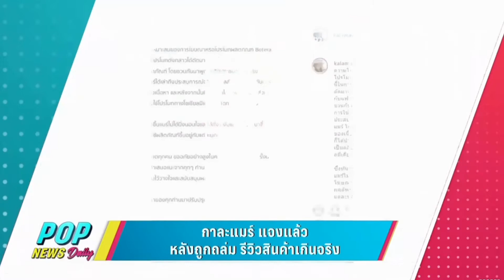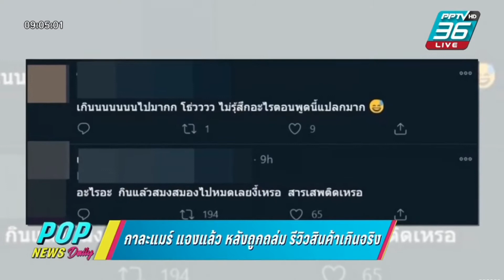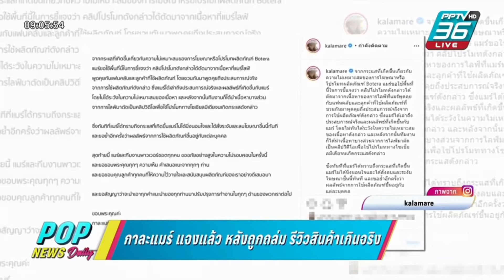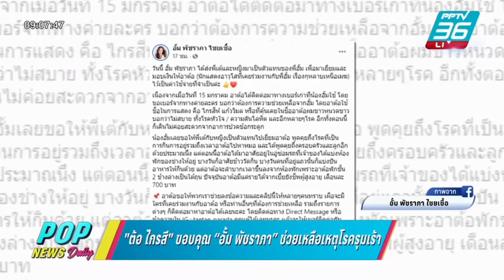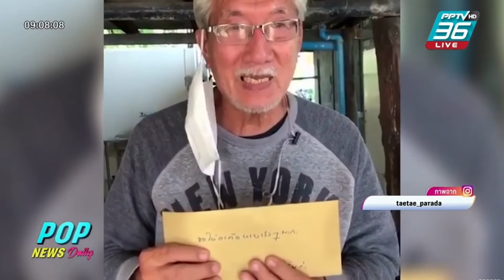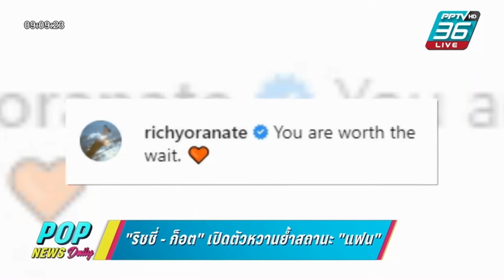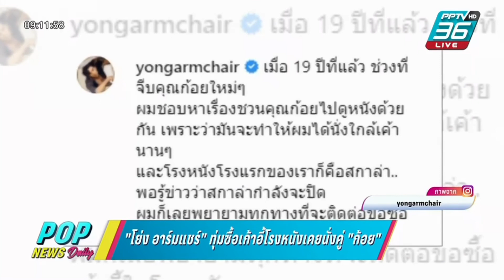Aim Satida อังคาร 19.01.2564 ‪POPNEWSdaily‬ #‪PPTVHD36 ‬ ‪aimsatida‬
Pop News       เสาร์-อาทิตย์  13.15 น.